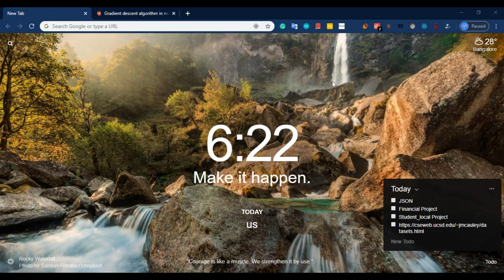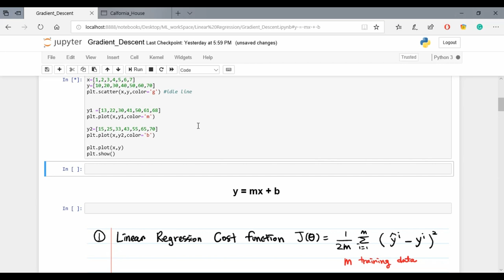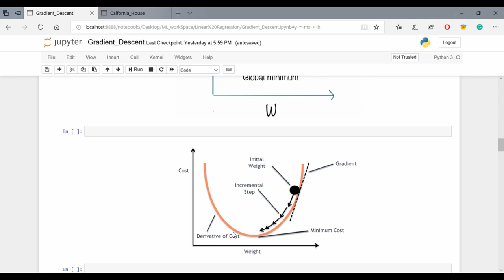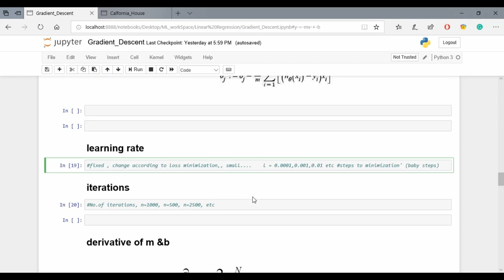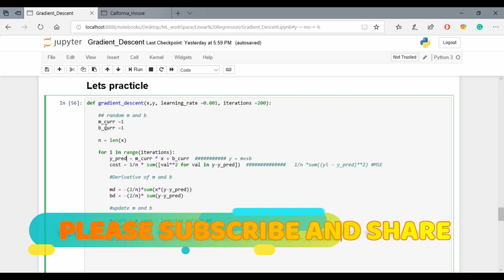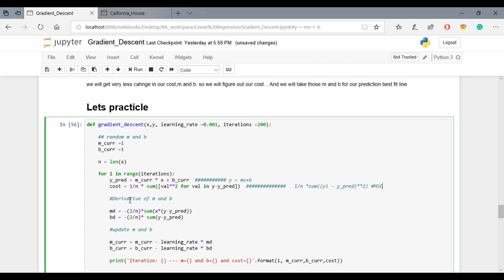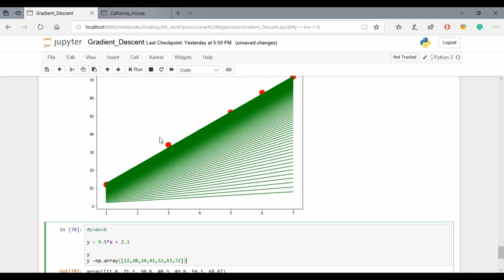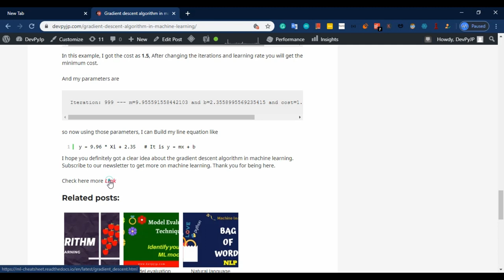gradient descent machine learning | Gradient descent for linear regression | machine learning jp